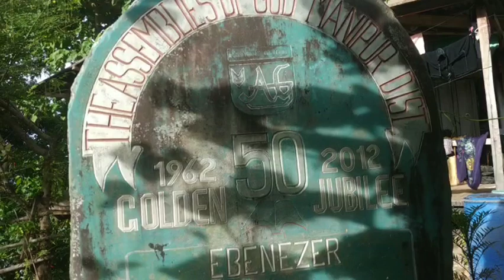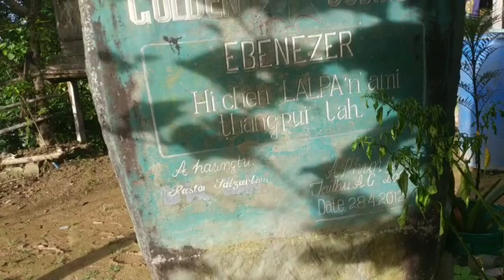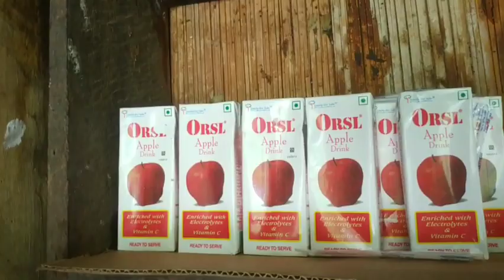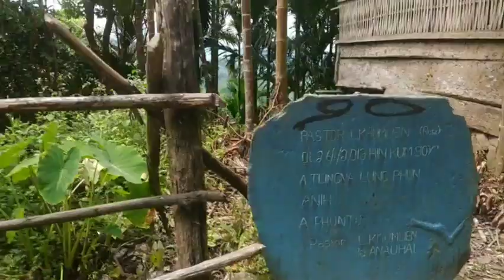Welcome to TAITHU